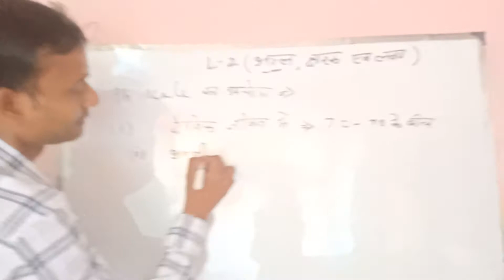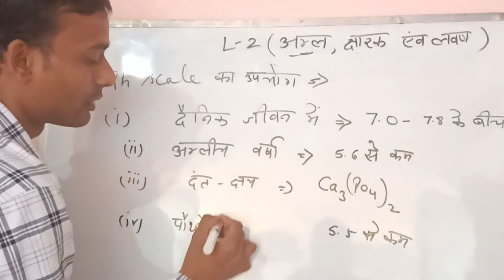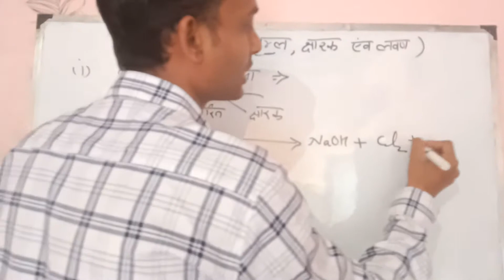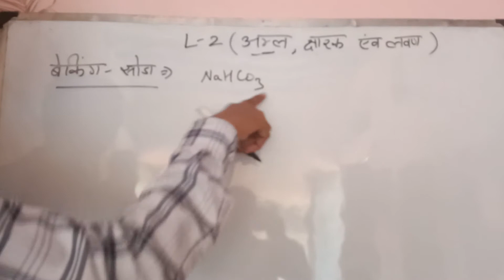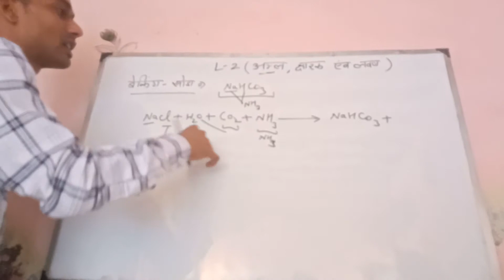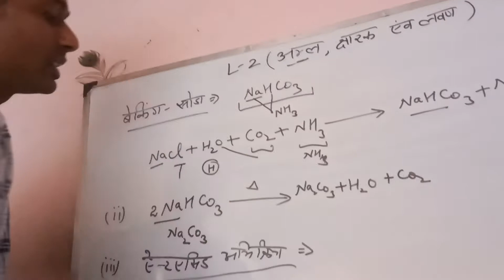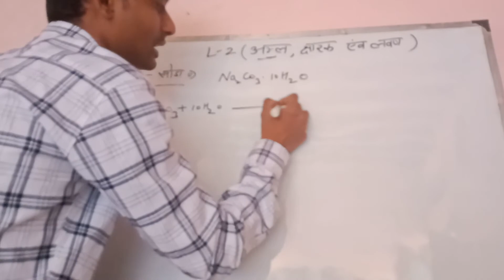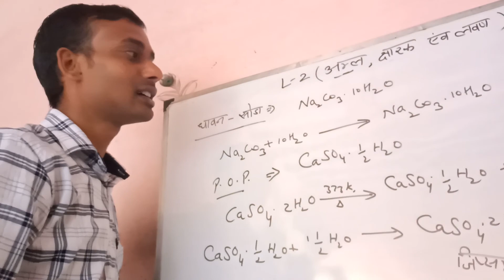Lesson 2 chemistry Part 2 in Hindi.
Lesson 2 chemistry Part 2 in Hindi including reactions.